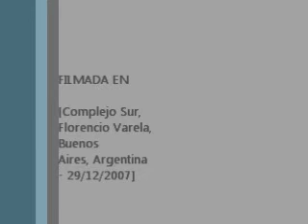Sergio Alguacíl en vivo en Complejo Sur 29-12-2007